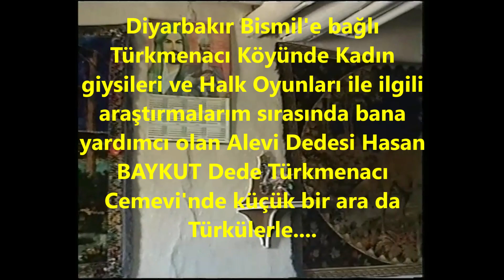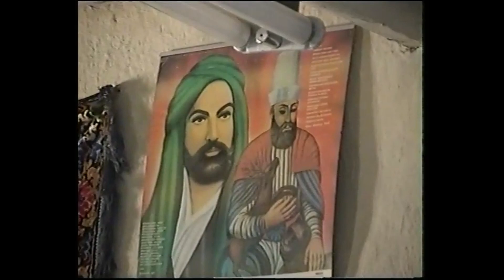Diyarbakır Türkmenacı köyü Hasan Dede Türkü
Diyarbakır Bismile bağlı Türkmenacı Köyü Cemevi Hasan Dede ile Muhabbet 1999 yılında araştırmalar için gittiğimiz zaman çekilen bir video.
aleviler kimdir,
aleviler namaz kılar mı,
alevilerin düğünü,
aleviler nasıl namaz kılar,
aleviler atatürkçü mü,
aleviler belgesel,
aleviler cemevi